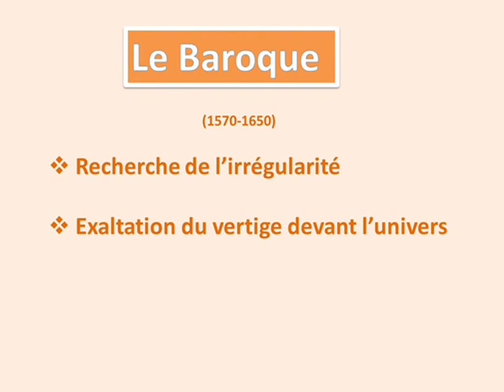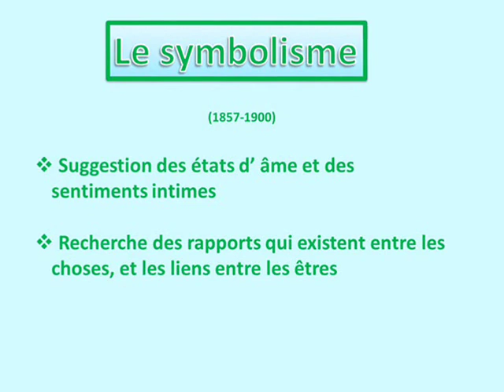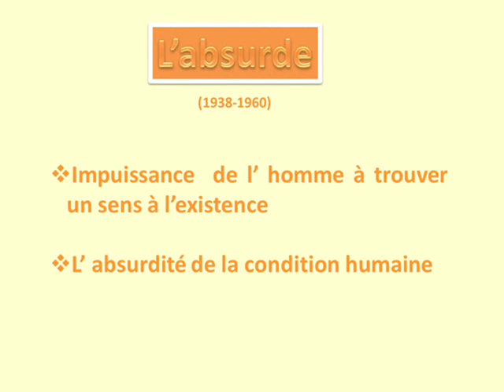Courants Littéraires en France, Martha Sfaelou